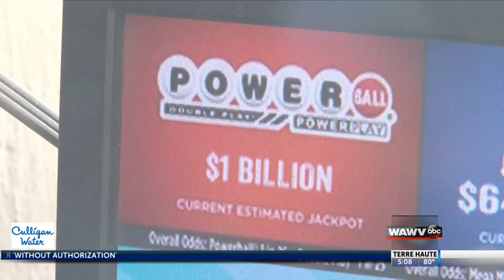‘Dream a little bit more’ locals discuss $1B Powerball